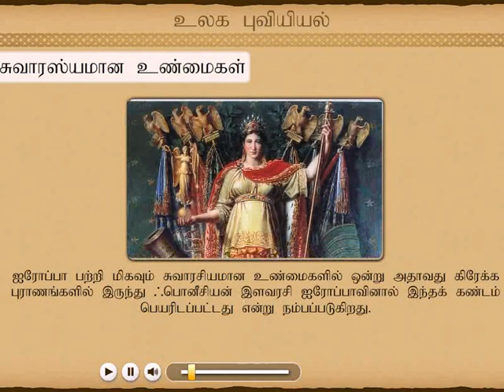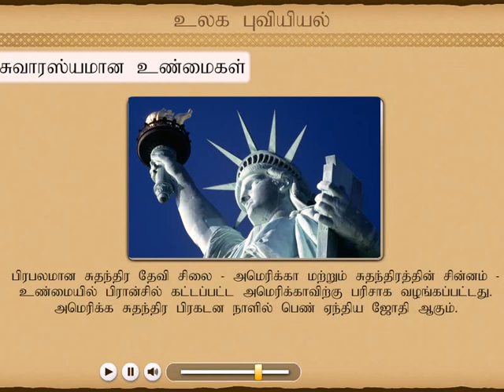kannada language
Life Of Kids is a world-class animation studio that provides services in all three areas of the production pipeline. From concept design to compositing and editing and everything in between, we have you covered in all these areas of expertise.
1. Pre-Production       2. Production        3. Post-Production

Thanks
Unique Creation